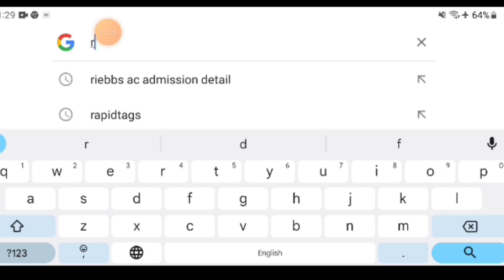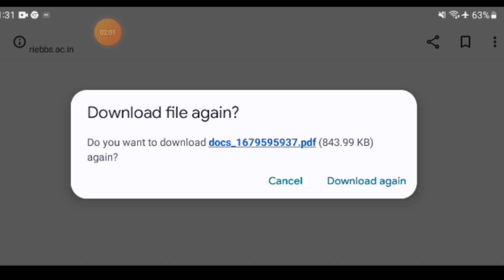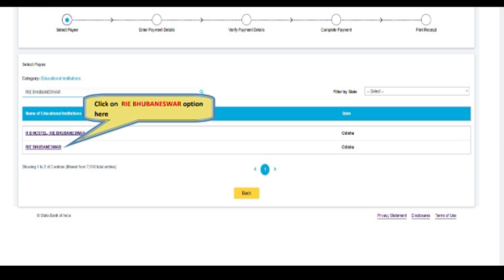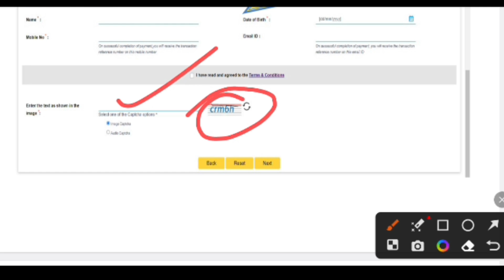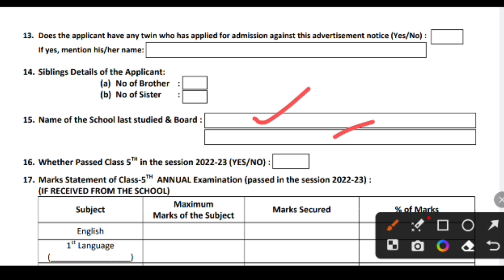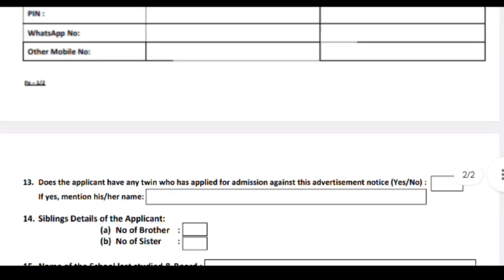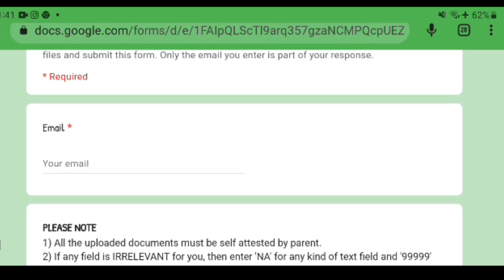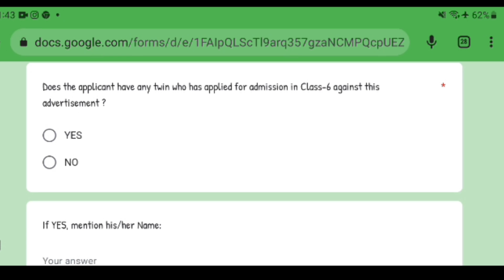DM school admission notice of class-6, 2023||online payment and application process